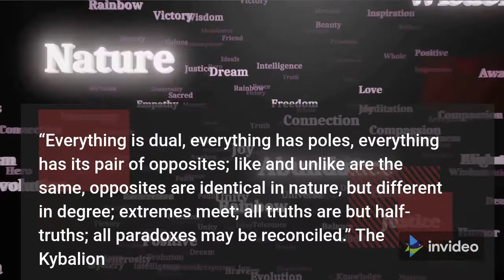The Seven Laws of Reality Series: The Principle of Polarity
The Principle of Polarity or Law of Opposites states that the play of Reality manifests always two sides, or two poles and the difference between these two seemingly diametrically opposed poles is merely a matter of degree.
This principle implies that thesis and anti-thesis are identical in nature, but different in degree, that every truth is half-false and everything is and isn't, at the same time. This principle, is the ‘universal principle of reconciliation of opposites’ for in the union of the two poles, or pair of opposites, there is to be found the ‘thing-in-itself’.
According to the Law of Opposites, everything attains completion by manifesting itself in the opposite direction to that from which it started. For example the spiritual and the physical planes are in reality the different poles of the same thing: the play of the Expanse of Pure Being.